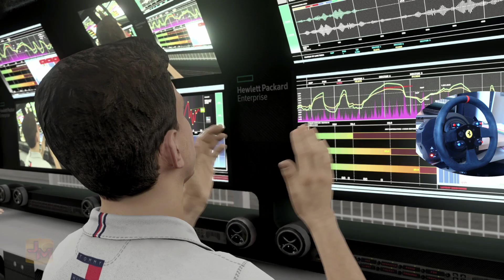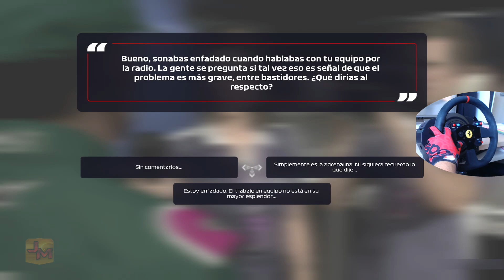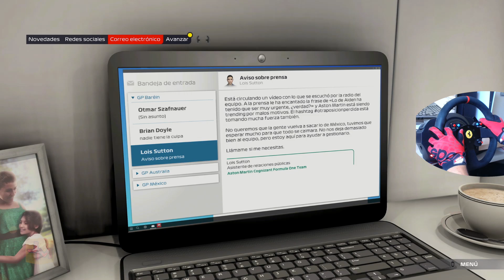SI DIGO QUE PARO ¡ES QUE PARO! ARDE BOXES | F1 2021 BRAKING POINT | PS5 | CAPÍTULO 8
¡Ya tenemos aquí un año más el nuevo F1 2021! Comenzamos con el modo Braking Point y también jugaremos el Modo Mi equipo para llegarlo a la gloria en 10 temporadas. ¡Vaaamos a disfrutarlo juntos!

Sorteo un juego entre todos vosotros para la plataforma que tú elijas. Los requisitos para participar son:

- RT y comenta a dos amigos
- Suscriptor de Youtube

- Mis capturadoras son:
   -  @AVerMedia   Live Gamer 4k (La mejor capturadora 4k60 del mercado)
   -  @AVerMedia   Live Gamer Ultra (La mejor capturadora 4k30 del mercado para Mac OS X)
   -   @AVerMedia  Live Gamer Bolt (La mejor capturadora para nueva generación de consolas para Windows y Mac)

 - Siempre tenemos la mayor calidad de imagen gracias a Avermedia.

- Mi volante T300 Edición Alcántara:

- Mis guantes:

Llevamos ya mucho tiempo haciendo grandes modos carrera y cada año intentamos superarnos. Visita las otras series de F1 subidas al canal:

y los que quedan.

Esto ha comenzado y el único final tiene que ser conseguir el campeonato de F1.

Puedes realizar donaciones para apoyar al canal (aunque por supuesto no es obligatorio):

¡¡¡Vamosssss Comenzamos!